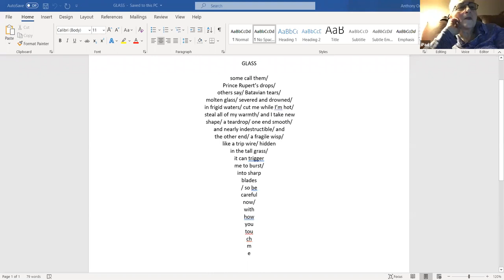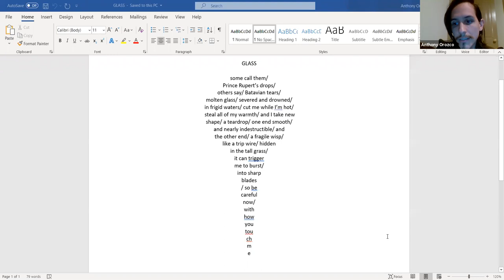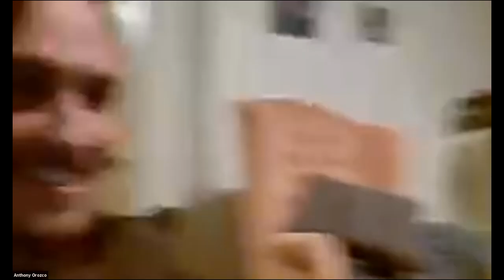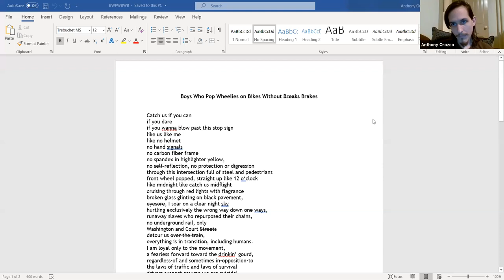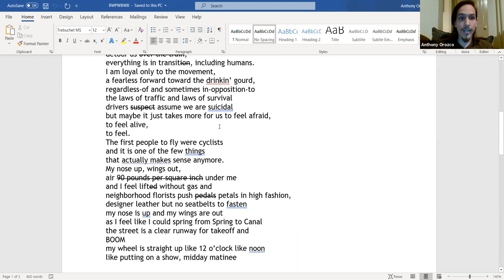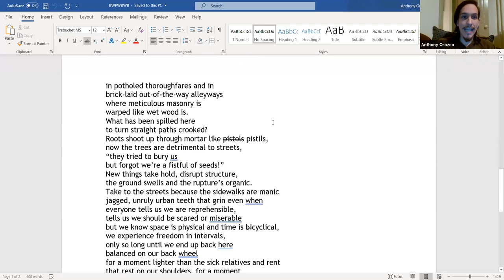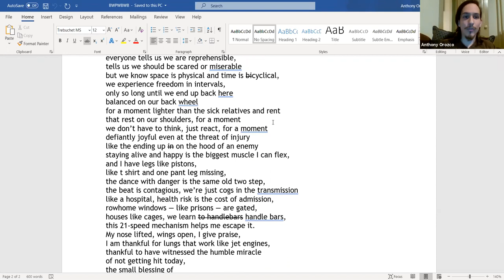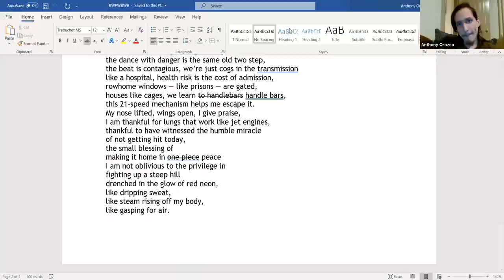Virtual Poetry Reading with Anthony Orozco - January 2021 with Berks Bards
to see more performance poetry by Anthony Orozco. A favorite of ours by him is ''A Restless Glimmer'' Anthony was named the 9th Berks County Poet Laureate in February 2021. See more about the laureateship and Anthony via BCTV